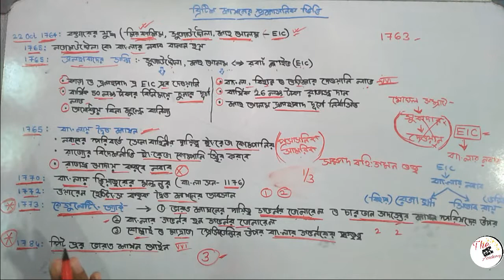আধুনিক ভারতের ইতিহাস ব্রিটিশ শাসনের প্রশাসনিক ভিত্তি দ্বৈত শাসন ব্যবস্থা রেগুলেটিং অ্যাক্ট